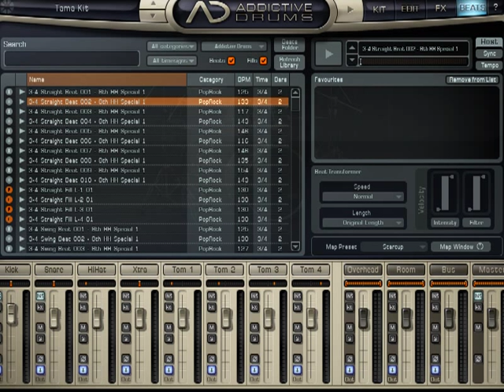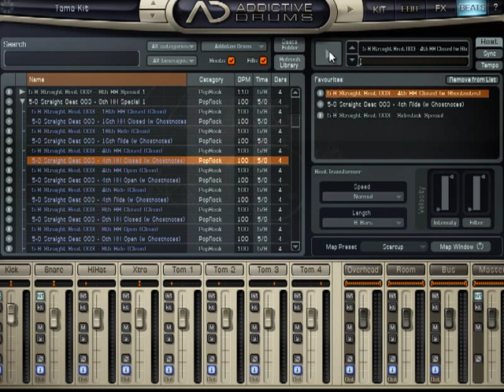Addictive Drums Video Tutorial 6.mp4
Addictive Drums Tutorial part 6. This is a seven part FREE tutorial from Recording School Online for using Addictive Drums.
In these video tutorial, we cover many of the great features available in Addictive Drums.
You will be using Addictive Drums in no time after viewing this seven part video guide from RSO.